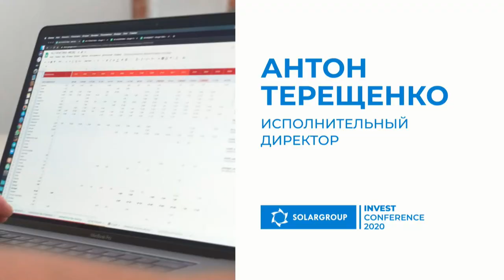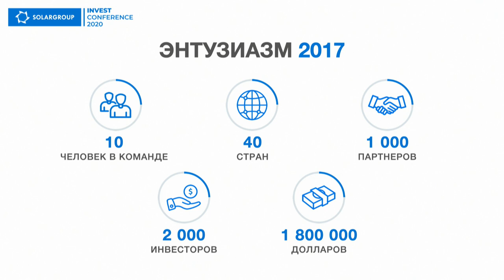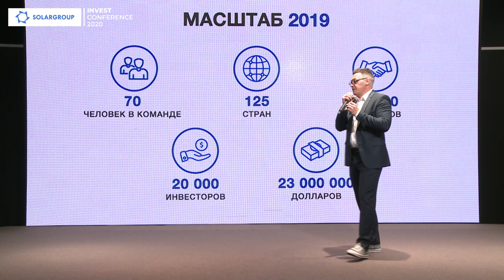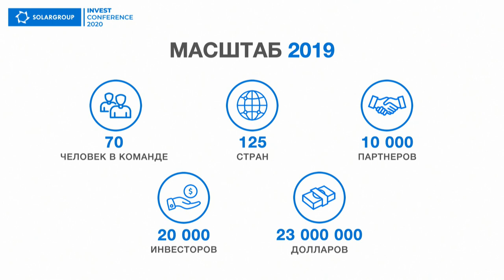История SOLARGROUP: как наращивался международный масштаб. Антон Терещенко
В период процветания любого проекта интересно вспомнить его историю: как все начиналось и благодаря чему удалось добиться успеха. Итоги трехлетия компании SOLARGROUP в цифрах были подведены на онлайн-конференции SIC-2020.
Их озвучил исполнительный директор SOLARGROUP, Антон Терещенко.

Смотрите видео с фрагментом его выступления на конференции.

Одна из составляющих успеха SOLARGROUP — эффективная команда. Начинали работу над проектом «Двигатели Дуюнова» несколько человек, которые уже имели опыт реализации подобных проектов. Они подготовили документацию, выпустили презентации, сняли видеоматериалы, запустили личный кабинет. В первые несколько месяцев после старта проекта в 2017 году, было привлечено порядка 2.000 инвесторов, 1.000 партнёров и $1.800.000 инвестиций. Это было сделано командой из 10 человек.

В 2018 году штат компании расширился до 40 человек, удалось привлечь в проект 10.000 инвесторов и $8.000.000.

В следующем году ставка была сделана на международное продвижение проекта через национальные представительства. За открытием каждого из 9 национальных представительств следовал всплеск инвестиций в этой стране.
За 2019 год к проекту присоединились 20.000 новых инвесторов и было привлечено $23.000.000.

Один из принципов, которого придерживается компания — целесообразность использования ресурсов. По этой причине компания работала и продолжает работать удалённо, малыми командами из разных городов, без аренды дорогих офисов в Москве.

Эта стратегия позволила SOLARGROUP в условиях пандемии не растерять достигнутые позиции, а наоборот укрепить.

Хотите процветать вместе с нами? Присоединяйтесь к проекту «Двигатели Дуюнова» и компании SOLARGROUP в качестве инвесторов и партнёров!